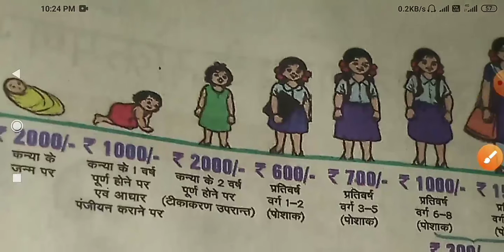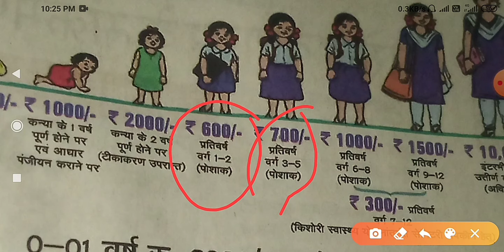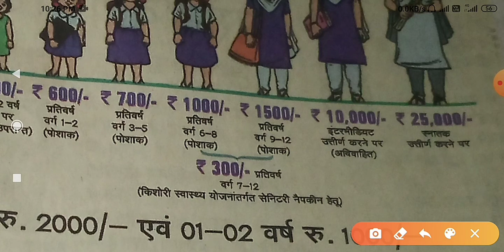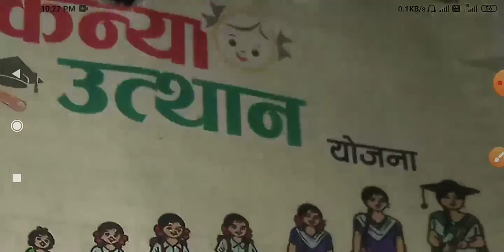कन्या उत्थान योजना, बालिका को दी जाने वाली सरकार के द्वारा सहायता राशि, Sarkari job khabar.